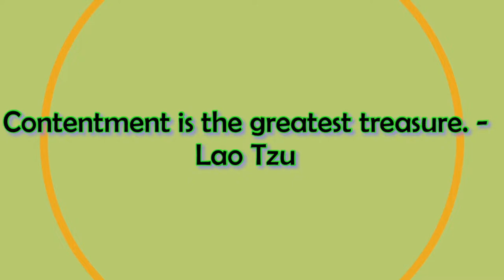Corona Virus - Should you worry?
Hopefully, we present a balanced view of the concerns regarding the recent Corona Virus outbreak in China.